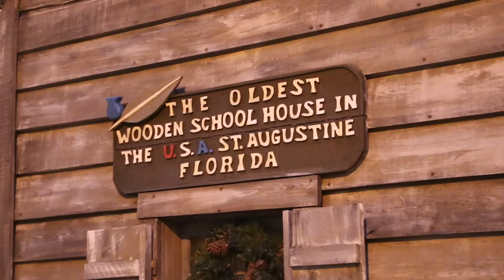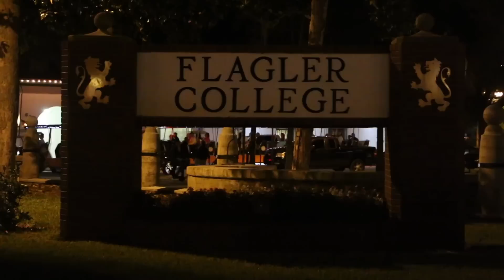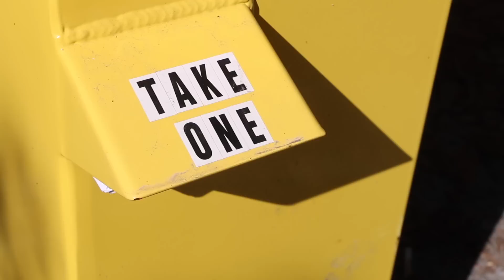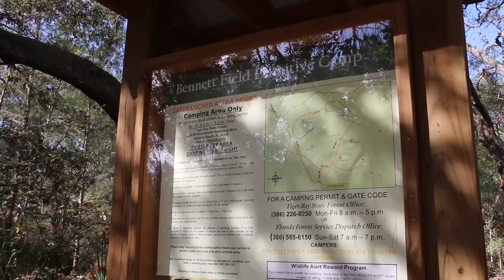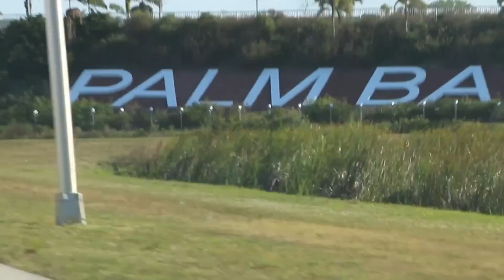Anniversaire Timothy, Hamac, repos et Confidences - Family Coste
Aimez, partagez et commentez la vidéo si vous avez aimé voyager avec nous. :-)

Votez pour nous pour nous soutenir dans un concours qui nous aiderait fortement à envoyer par bateau la caravane en Europe :-) C'est

Cordonnées GPS de notre emplacement en foret à Daytona beach, FL Tiger bay SF. Bennett field cpg.  : 29°11’20’’ N 81°10’2’’ O

Fort pierce, FL pour les membres Harvests hosts : 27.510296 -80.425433

Boynton beach, FL pour les membres Bender’s Harvests hosts : 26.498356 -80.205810

🗂 FAITES PARTIE DE NOS CONTACTS PRIVÉS pour ne rien manquer de l'aventure

🙏 Vous appréciez nos vidéos, ça vous inspire ou vous apporte quelque chose de nous suive ?

✍️Vous êtes une entreprise et vous avez une idée de partenariat ?

🚙🚎 EN ROUTE VERS LA LIBERTÉ ✨